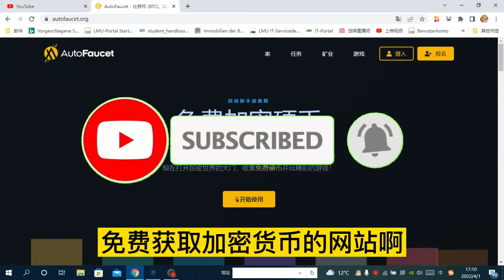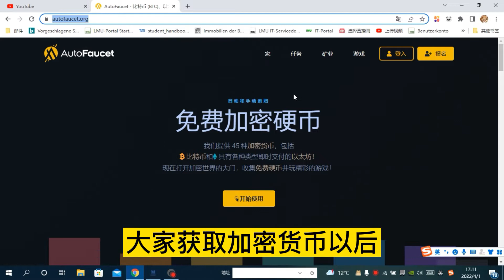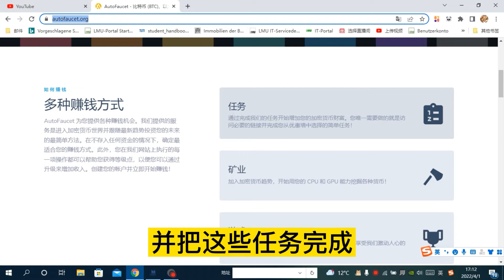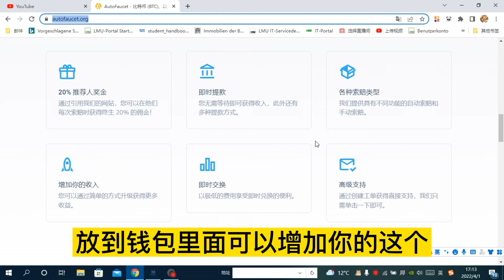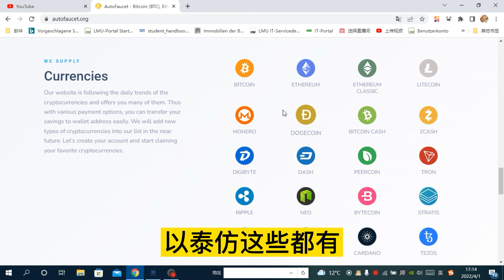免费获取加密货币 I 加密货币 I 加密貨幣入門 I 加密貨幣 技術分析 I 加密貨幣交易所 I 加密貨幣 I 比特币 I 猫大 网赚 I 网赚方法2022 I 比特幣 I 網賺項目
今天给大家介绍一款免费获取加密货币的方法，关键词 免费获取加密货币 I 加密货币 I 加密貨幣入門 I 加密貨幣 技術分析 I 加密貨幣交易所 I 加密貨幣 I 比特币 I 猫大 网赚 I 网赚方法2022 I 比特幣 I 網賺項目